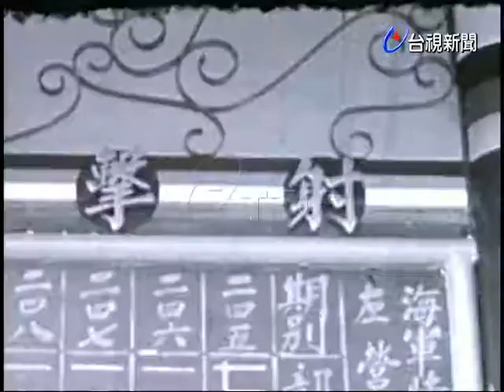美國空軍副參謀長哈羅威上將訪華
(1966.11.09)美國空軍副參謀長哈羅威上將及空軍戰術司令狄索威上將，自曼谷乘專機到華訪問一天，這批美國空軍將領到達臺北時，中國空軍曾以隆重軍禮在松山軍用機場歡迎他們，其中有中國駐聯合國參謀代表團團長王叔銘上將，中國空軍總司令徐煥昇上將，副總司令雷炎鈞中將及羅英德中將，美軍顧問團空軍組長畢次准將等